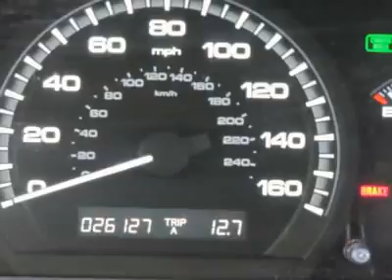2007 HONDA ACCORD Littleton, CO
2007 HONDA ACCORD Littleton, CO
Stock

Who could say no to a great, do-it-all car, like this handsome 2007 Honda Accord? This Accord is finally the car that really can do it all!! Go and do what you wish, it's got the room AND the ability!! A wealth of standard features means that you no longer have to sacrifice. Relax in the comfort of features like Steering wheel mounted audio controls , Power steering, and Power driver seat. Here at Ralph Schomp Automotive we do things a bit differently. Wouldn?t it be nice to have a salesperson be more concerned about your needs instead of theirs? Come experience our salaried sales staff and be heard. We offer a 48 hour peace of mind return policy. All vehicles undergo an excellent reconditioning program that gets it right the first time. Most importantly, we shop our competition every day and offer our best price up front posted on the vehicle. We don?t haggle or add any surprise fees to the price like dealer handling or dealer prep. Here at Ralph Schomp, what you see is what you get!! It?s that easy. Ralph Schomp Automotive. One Price, One Promise, One Customer at a time.